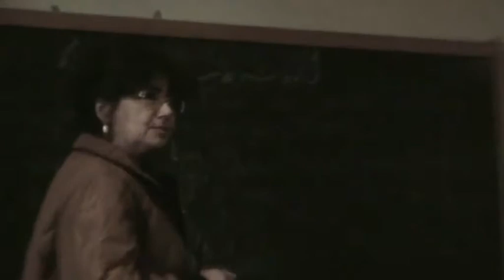Vittorio Starita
VITTORIO STARITA IN CONCERTO
(conservatorio san Pietro a Majella di Napoli 6 aprile 2006)